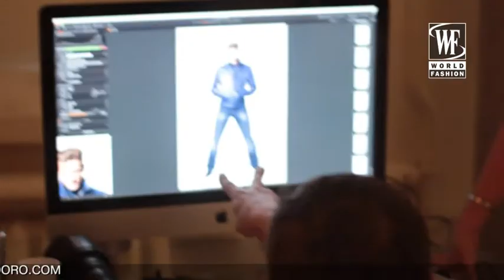CASTELLO D'ORO for GQ Style